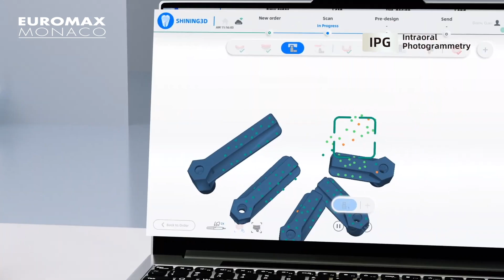Aoralscan Elite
🖲️ Aoralscan Elite - Passez votre commande dès aujourd'hui 🖲️
Technologie révolutionnaire - Photogrammétrie intraorale🚀

EUROMAX-MONACO et SHINING 3D vous ont convié à découvrir le scanner Aoralscan Elite... Vous êtes conquis ?

 MONACO - OPERA SYSTEM
 6 Av. Albert II - Bloc B - 98000 Monaco